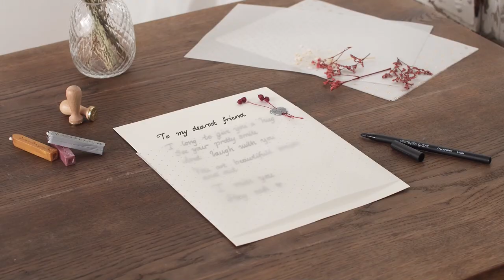Handwritten letter - DIY by Søstrene Grene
“Send a special greeting to someone you hold dear,” Clara suggests. Use the sisters’ calligraphy pens to make your handwritten letter even more special.

Remember to press the “thumbs up” button and tell all your friends about this simple, but creative way of making gifts for your friends.

On our YouTube channel, you can find creative inspiration and tutorials on DIY projects, styling, painting and even cooking. All our videos aspire to encourage playfulness and creativity for all ages, kids and adults alike.

Best regards,
SØSTRENE GRENE

Video timeline:
Materials: 0:04
Final product: 01:04